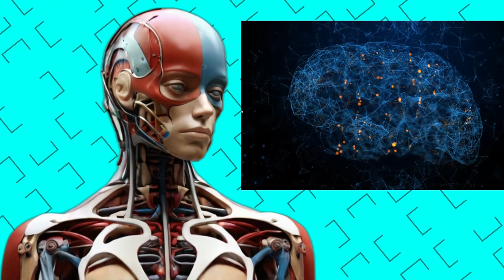Life After Death | Swami Vivekananda | Reincarnation | Spirituality | Hinduism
Delve into the profound teachings of Swami Vivekananda as we explore the enigmatic topic of life after death. In this documentary, we unravel the timeless wisdom shared by Swami Vivekananda on the concept of existence beyond the physical realm. From his enlightening discourses on spirituality to his insightful reflections on the afterlife, we delve deep into the essence of Vivekananda's philosophy.

Join us on a journey of discovery as we examine the enduring legacy of Swami Vivekananda and his perspectives on life, death, and the soul's journey. Gain invaluable insights into the mysteries of existence as we explore the spiritual dimensions of consciousness, reincarnation, and the eternal nature of the self.

This documentary offers a comprehensive exploration of life after death experiences, drawing upon both ancient wisdom and modern research. From profound personal accounts to scientific studies, we examine various perspectives on what lies beyond the threshold of mortality.

Whether you're a spiritual seeker, a philosopher, or simply curious about the mysteries of existence, this documentary provides a thought-provoking exploration into the depths of human consciousness and the eternal quest for meaning.

Join us as we embark on a journey of self-discovery and spiritual awakening.